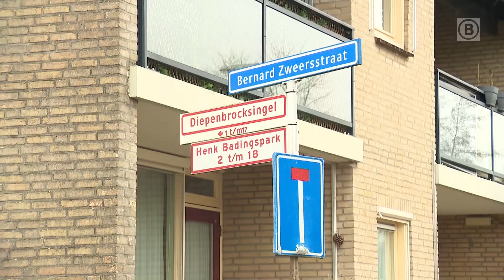INVAL in DRUGSLAB?! | 112-overzicht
Dit is het 112-overzicht van woensdag 24 januari. Al het Brabantse nieuws volgen?

00:00 - 00:17 Drugsgrondstoffen gevonden in loods
00:18 - 01:01 Aanslag op huis
01:02 - 02:03 Bewoners bang voor buurman
02:04 - 02:21 Scooterrijder gewond
02:22 - 02:45 Ongeval na door rood rijden